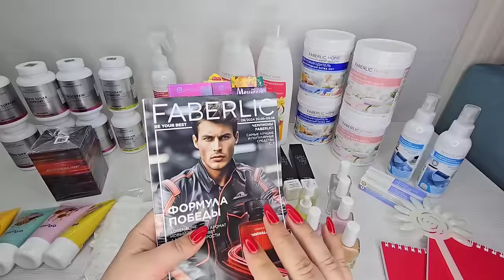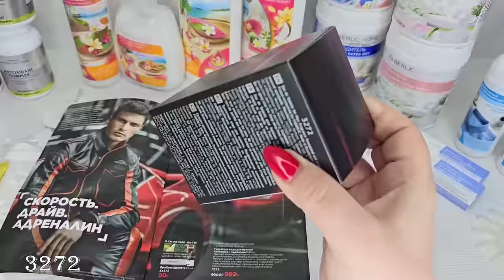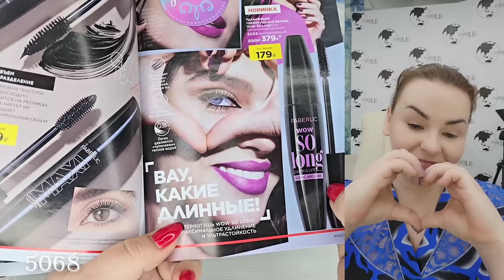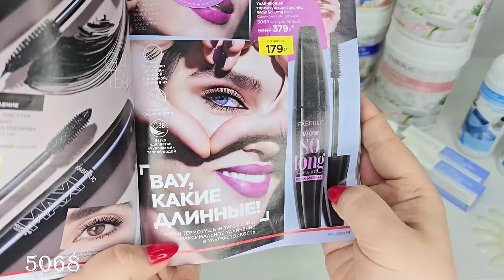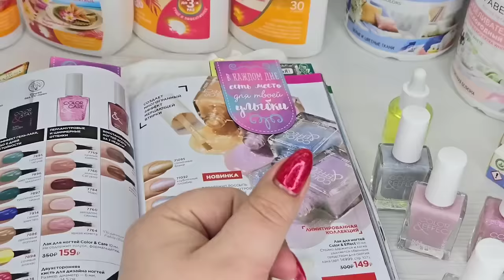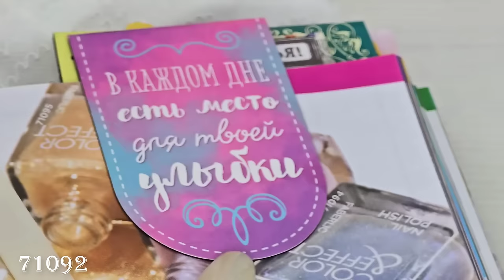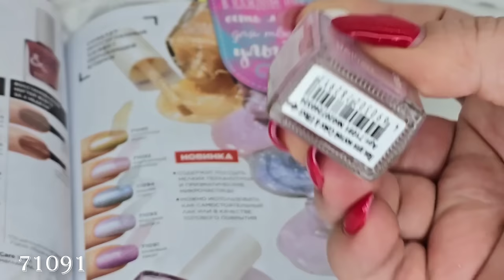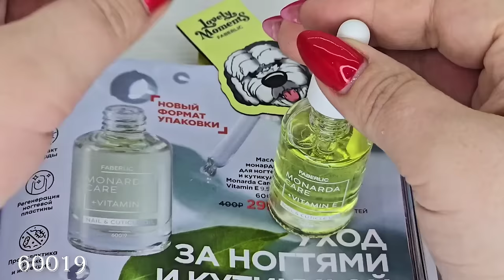Новинки 8 каталога: туалетная вода для мужчин Adrenaline, питательное масло черного тмина и монарды.